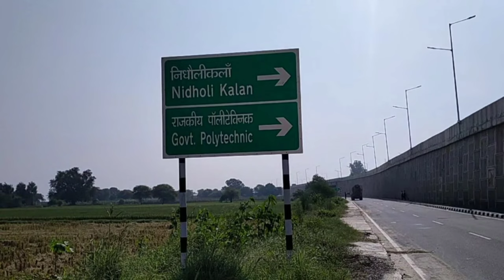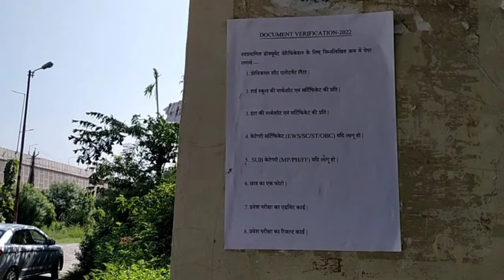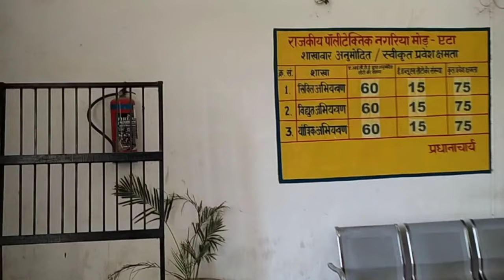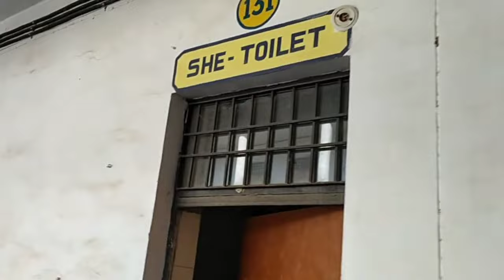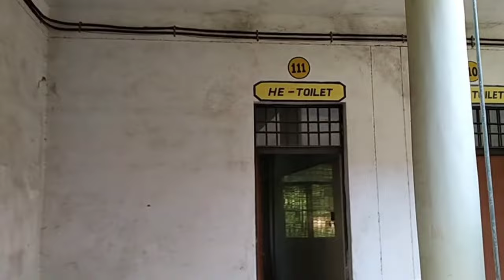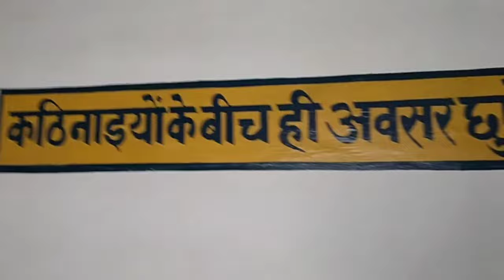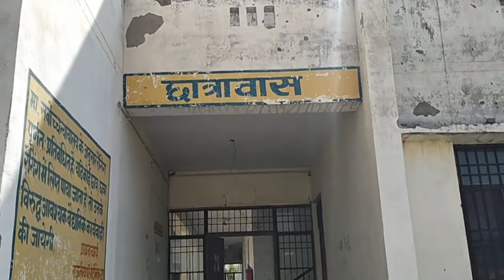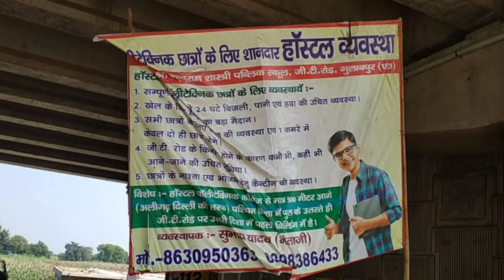Government Polytechnic Nagariya Mod Etah || राजकीय पॉलिटेक्निक नगरिया मोड सिकन्द्राराॉव रोड ऐटा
दोस्तों इस वीडियो में हमने राजकीय पॉलिटेक्निक नगरिया मोड सिकन्द्ररा रॉव रोड ऐटा कॉलेज का फुल एक्सप्लोर किया है ।
राजकीय पॉलिटेक्निक नगरिया मोड ऐटा एक अच्छा कॉलेज माना जाता है ।
राजकीय पॉलिटेक्निक नगरिया मोड ऐटा में तीन ब्रान्च का कोर्स संचालित है
1. मैकेनिकल इंजीनियरिंग ( प्रोडक्शन )
2. सिविल क इंजीनियरिंग
3. इलेक्ट्रिकल इंजीनियरिंग

अगर इन ब्रान्च से पॉलिटेक्निक करना चाहते है तो आप राजकीय पॉलिटेक्निक नगरिया मोड ऐटा कॉलेज से कर सकते है यहाँ पर  फुल टीचिंग स्टाफ है और सभी अनुभवी शिक्षकगण है यहाँ पर आपको होस्टल की सुविधा उपलब्ध है कैम्पस प्लेसमेंट अच्छा है। सभी ब्रान्च से संबन्धित बेहतरीन लैब की व्यवस्था है।

Government Polytechnic Nagariya Mod Etah College kha par hai with Location ke sath video dekhne ke liye click kare

Fallow Beetu Yadav Government Polytechnic Nagariya Mod Etah College Student (Mechanical Engineering Production)

Fallow my instgram account

Join Teligram
𝙱𝚃𝙴𝚄𝙿 🔹𝗩𝗘𝗥𝗧𝗘𝗫𝗔𝗟

Fallow Facebook Account